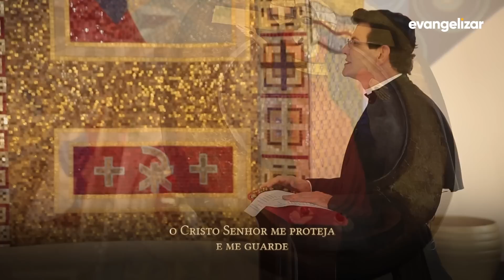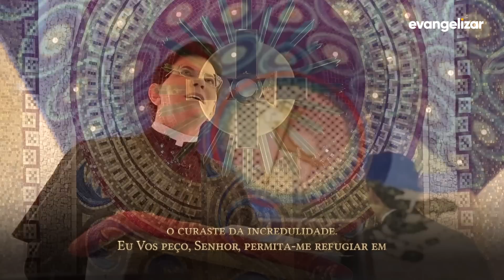4º dia - Novena Jesus das Santas Chagas | Padre Reginaldo Manzotti [CC]